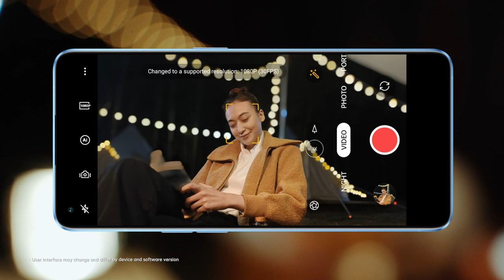OPPO Reno7 Pro 5G | Bokeh Flare Portrait Video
Easily capture stunning moments with OPPOReno7Pro5G. Through Bokeh Flare Portrait Video, all of your videos now seem to be something straight out of a movie and all that can be done by only selecting the filter in the Camera function. Brings out the spectacular soul that resides deep within with ThePortraitExpert.